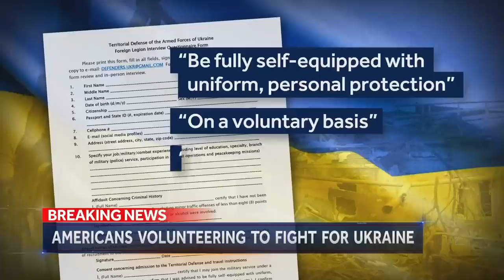Thousands of American Volunteers To Fight Alongside Ukrainians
As Ukraine desperately calls for aid from foreign countries, American volunteers are signing up to fight against Russia.